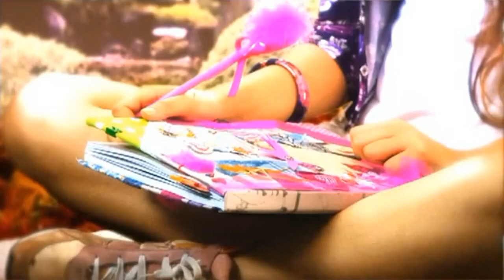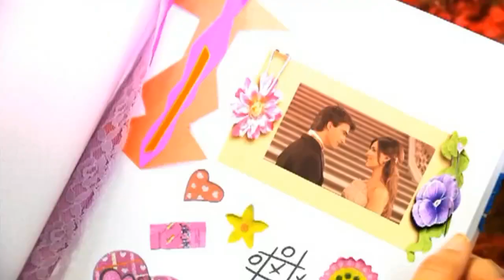Eiza & Santiago Ramundo - Cuando Yo Te Vi (Official Music Video)